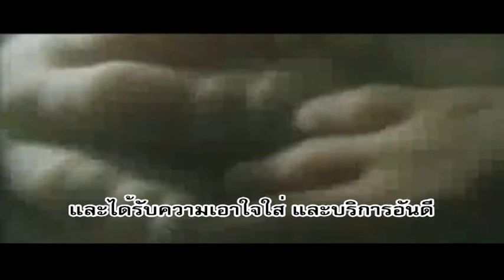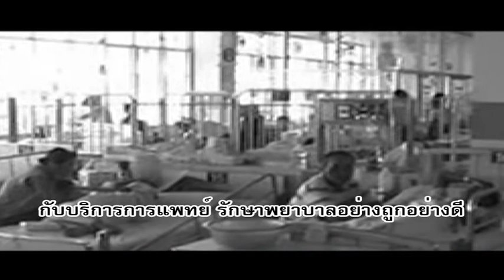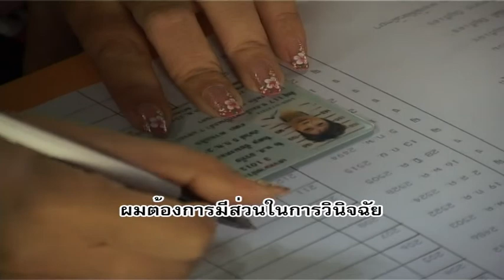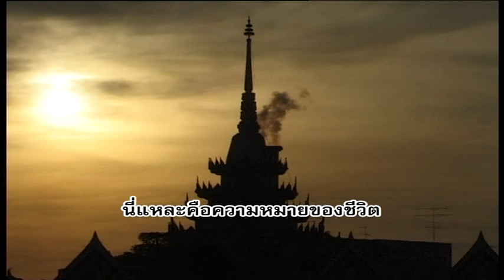จากครรภ์มารดาถึงเชิงตะกอน ป๋วย อึ้งภากรณ์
“คุณภาพแห่งชีวิต ปฏิทินแห่งความหวัง จากครรภ์มารดาถึงเชิงตะกอน”

เมื่อผมอยู่ในครรภ์ของแม่ ผมต้องการให้แม่ได้รับประทานอาหารที่เป็นคุณประโยชน์ และได้รับความเอาใจใส่ และบริการอันดีในเรื่องสวัสดิภาพของแม่และเด็ก ผมไม่ต้องการมีพี่น้องมากอย่างที่พ่อแม่ผมมีอยู่ และแม่จะต้องไม่มีลูกถี่นัก

พ่อกับแม่จะแต่งงานกันถูกฎหมาย หรือธรรมเนียมประเพณีหรือไม่ ไม่สำคัญ แต่สำคัญที่ พ่อกับแม่ต้องอยู่ด้วยกันอย่างสงบสุข ทำความอบอุ่นให้ผมและพี่น้อง

ในระหว่าง 2-3 ขวบแรกของผม ซึ่งร่างกายและสมองผมกำลังเติบโตในระยะที่สำคัญ ผมต้องการให้แม่ผมกับตัวผม ได้รับประทานอาหารที่เป็นคุณประโยชน์

ผมต้องการไปโรงเรียน พี่สาวหรือน้องสาวผมก็ต้องการไป โรงเรียน จะได้มีความรู้หากินได้ และจะได้ รู้คุณธรรมแห่งชีวิต ถ้าผมสติปัญญาเรียนชั้นสูง ๆ ขึ้นไป ก็ให้มีโอกาสเรียนได้ ไม่ว่าพ่อแม่ผมจะรวย หรือจน จะอยู่ในเมืองหรือชนบทแร้นแค้น

เมื่อออกจากโรงเรียนแล้ว ผมต้องการงานอาชีพที่มีความหมาย ทำให้ได้รับความพอใจว่า ตนได้ทำงานเป็นประโยชน์แก่สังคม

บ้านเมืองที่ผมอาศัยอยู่จะต้องมีขื่อ มีแป ไม่มีการข่มขู่ กดขี่ หรือประทุษร้ายกัน ประเทศของผมควรจะมีความสัมพันธ์อันชอบธรรม และเป็นประโยชน์กับโลกภายนอก ผมจะได้มีโอกาสเรียนรู้ถึงความคิด และวิชาของมนุษย์ทั้งโลก และประเทศของผมจะได้มีโอกาส รับเงินทุนจากต่างประเทศ มาใช้เป็นประโยชน์แก่ส่วนรวม

ผมต้องการให้ชาติของผมได้ขายผลิตผลแก่ต่างประเทศด้วยราคาอันเป็นธรรม ในฐานะที่ผมเป็นชาวไร่ชาวนา ผมก็อยากมีที่ดินของผมพอสมควรสำหรับทำมาหากิน มีช่องทางได้กู้ยืมเงินมาขยายงาน มีโอกาสรู้วิธีการทำกินแบบใหม่ ๆ มีตลาดดี และขายสินค้าได้ราคายุติธรรม

ในฐานะที่ผมเป็นกรรมกร ผมก็ควรจะมีหุ้นมีส่วนในโรงงาน บริษัท ห้างร้านที่ผมทำอยู่

ในฐานะที่ผมเป็นมนุษย์ ผมก็ต้องการอ่านหนังสือพิมพ์ และหนังสืออื่น ๆ ที่ไม่แพงนัก จะฟังวิทยุ ดูโทรทัศน์ ก็ได้โดยไม่ต้องทนรบกวนจากการโฆษณามากนัก

ผมต้องการสุขภาพอนามัยอันดี และรัฐบาลจะต้องให้บริการป้องกันโรคแก่ผมฟรี กับบริการการแพทย์ รักษาพยาบาลอย่างถูกอย่างดี เจ็บป่วยเมื่อใดหาหมอพยาบาลได้สะดวก

ผมจำเป็นต้องมีเวลาว่างสำหรับเพลิดเพลินกับครอบครัว มีสวนสาธารณะที่เขียวชะอุ่ม สามารถมีบทบาท และชมศิลปะ วรรณคดี นาฏศิลป์ ดนตรี วัฒนธรรมต่าง ๆ เที่ยวงานวัน งานลอยกระทง งานนักขัตฤกษ์ งานกุศลอะไรก็ได้พอสมควร

ผมต้องการอากาศบริสุทธิ์สำหรับหายใจ น้ำดื่มบริสุทธิ์สำหรับดื่ม

เรื่องอะไรที่ผมทำเองไม่ได้ หรือได้แต่ไม่ดี ผมก็จะขอความร่วมมือกับเพื่อนฝูงในรูปสหกรณ์ หรือ สโมสร หรือสหภาพ จะได้ช่วยซึ่งกันและกัน

เรื่องที่ผมจะเรียกร้องข้างต้นนี้ ผมไม่เรียกร้องเปล่า ผมยินดีเสียภาษีอากรให้ส่วนรวมตามอัตภาพ

ผมต้องการโอกาสที่มีส่วนในสังคมรอบตัวผม ต้องการมีส่วนในการวินิจฉัยโชคชะตาทางการเมือง เศรษฐกิจ และสังคมของชาติ

เมียผมก็ต้องการโอกาสต่าง ๆ เช่นเดียวกับผม และเราสองคนควรจะได้รับความรู้และวิธีการวางแผนครอบครัว

เมื่อแก่ ผมและเมียก็ควรได้ประโยชน์ตอบแทนจากการประกันสังคม ซึ่งผมได้จ่ายบำรุงตลอดมา

เมื่อจะตาย ก็ขออย่าให้ตายอย่างโง่ ๆ อย่างบ้า ๆ คือตายในสงครามที่คนอื่นก่อให้เกิดขึ้น ตายในสงครามกลางเมือง ตายเพราะอุบัติเหตุรถยนต์ ตายเพราะน้ำหรืออากาศเป็นพิษ หรือตายเพราะการเมืองเป็นพิษ

เมื่อตายแล้ว ยังมีทรัพย์สมบัติเหลืออยู่ เก็บไว้ให้เมียผมพอใจในชีวิตของเธอ ถ้าลูกยังเล็กอยู่ก็เก็บไว้ เลี้ยงให้โต แต่ลูกที่โตแล้วไม่ให้ นอกนั้นรัฐบาลควรเก็บไปหมด จะได้ใช้เป็นประโยชน์ในการบำรุงชีวิตของคนอื่น ๆ บ้าง